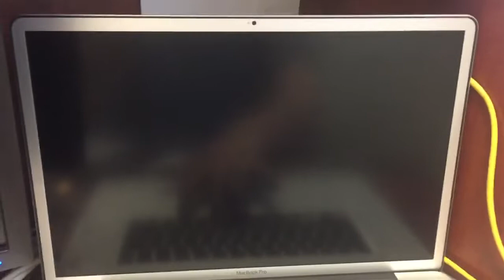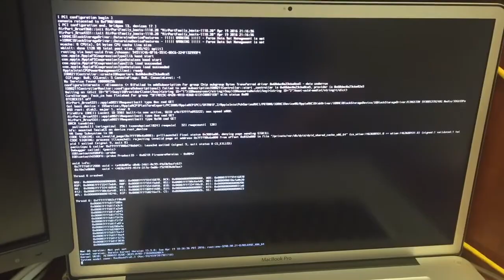Mac OS X 10.11.4 to 10.11.5 corrupted update due to dual failing SSDs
This was posted to point out what I thought was a bug in the update process between 10.11.4 and 10.11.5. However, I've since learned that BOTH of my SSDs had bad blocks and were failing. I replaced my drives and my machine works excellent again.

Original Description below:
I had a fully running system on this before the update that had been relatively unstable for OS X for a while, though I was still working on it all day long every day. No matter, I'm now convinced the issue was that the installer ran but during writing a replacement kext or the kernel itself, there was another io error that resulted in an unbootable system. So this isn't really OS X's fault, though having something that checksums mission critical data like this and at least tries to recover or something, would be a nice next-step for their updater to do.

I installed OS X 10.11.4 from a fresh USB installer two weeks ago. I then transferred my environment from a Time Machine backup.

I fought to install to a striped appleRAID volume many times, at times getting so far to have a somewhat bootable system. I decided Apple's nerfed appleRAID and I instead put my two SSDs in a Core Storage volume. OS X installed to this easily.

Today I've been trying to run the OS X 10.11.5 upgrade. The App Store gui would download the package and then stop. The update button remained greyed out. A reboot would result in it just downloading the upgrade package again; infinite loop.

I switched to the command line updater "softwareupdate". It would halt at 49% progress and state the update was done and it's time to reboot. After rebooting, I'd run it again, same thing; infinite loop.

My airport extreme is directly behind my monitor, I nevertheless switched to ethernet. The command line updater then ran to ~70%, jumped to 99% and prompted a reboot which directly leads to the video.

Back to my "lifeboat"; USB 2.0 drive with 10.10.